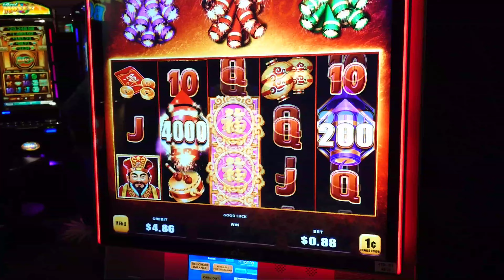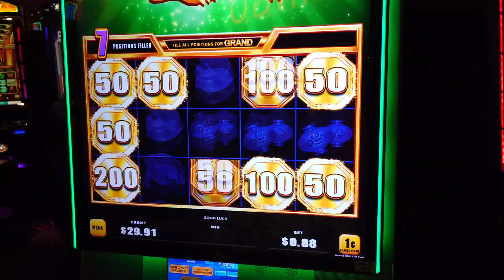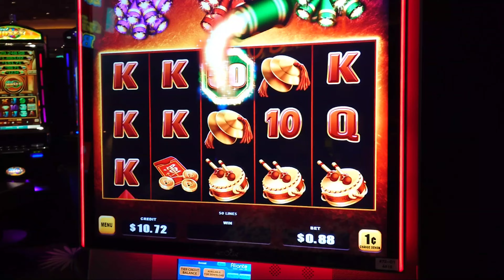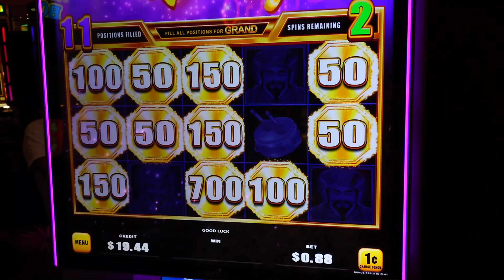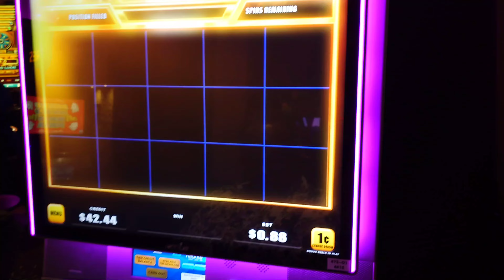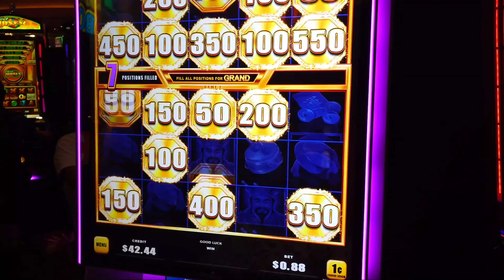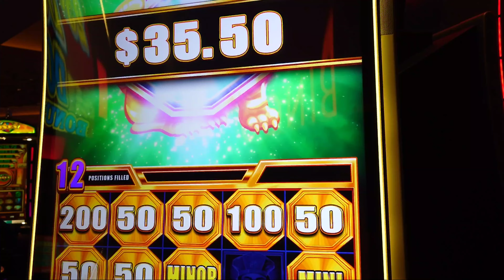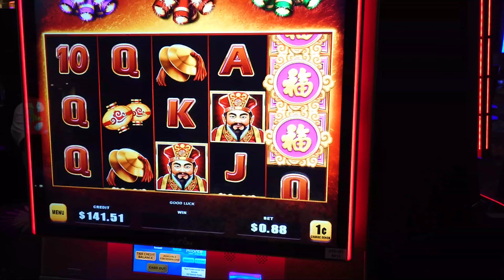Red Festival Slot Play, Can We Win The Grand?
In today’s video we play Red Festival, Can we hit the grand jackpot?